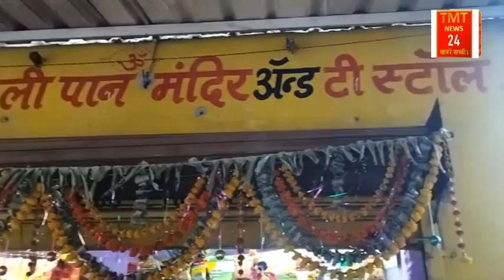nagpur ॥रोज की बेचता है ३००० चाय नागपुर डॉली का तोडा रेकोर्ड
TMT News is a news hub which provides you with comprehensive up-to-date news coverage from all over Maharashtra. Get the latest top stories, Breaking Stories, live news ,current affairs, sports, business, entertainment, politics, astrology, spirituality, and many more here only on TMT News

TMT News  Hindi News Channel है। TMT News Channel राजनीति, मनोरंजन, बॉलीवुड, व्यापार और खेल से जुड़े Latest News अपने दर्शकों तक पहुंचाता है।TMT News की Live खबरें एवं Hindi Breaking News के लिए बने रहें।